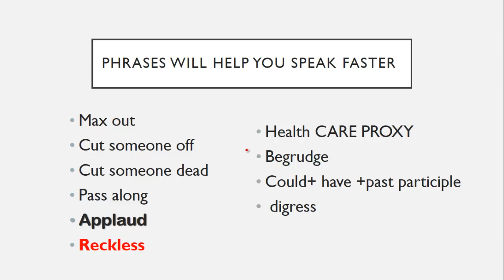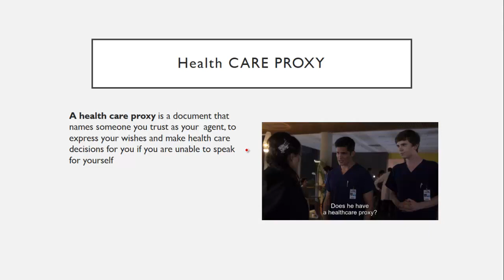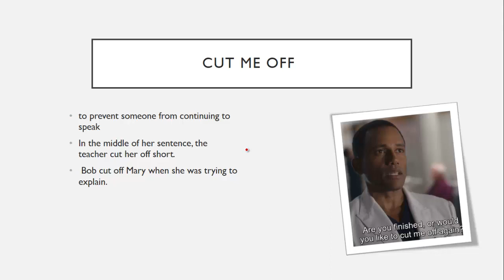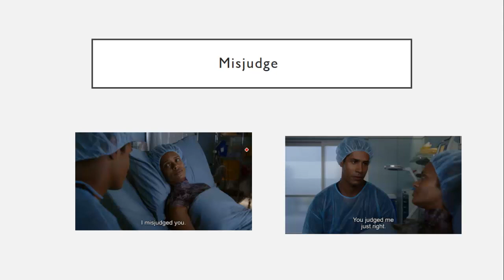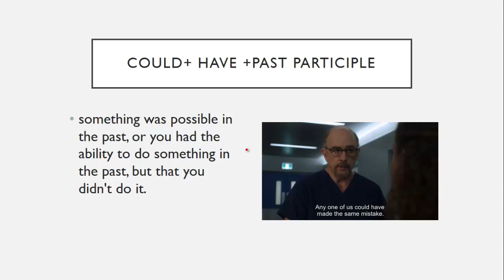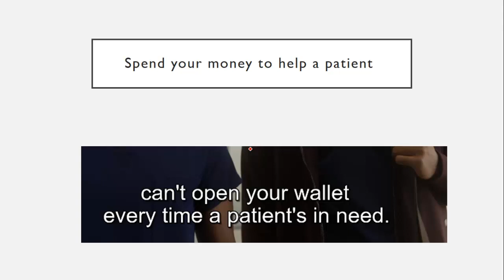Learn english from the good doctor season 1 episode 6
the meanng of
Max out
Cut someone off
Cut someone dead
Pass along
Applaud
Reckless
Health CARE PROXY
Begrudge
Could+ have +past participle
 digress